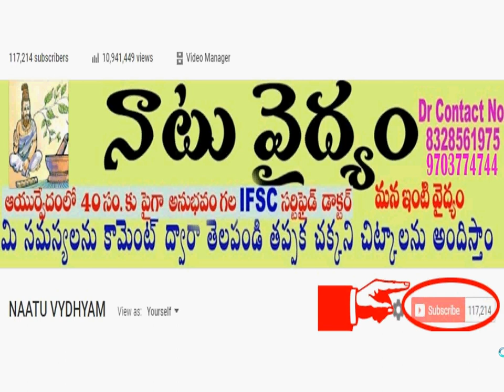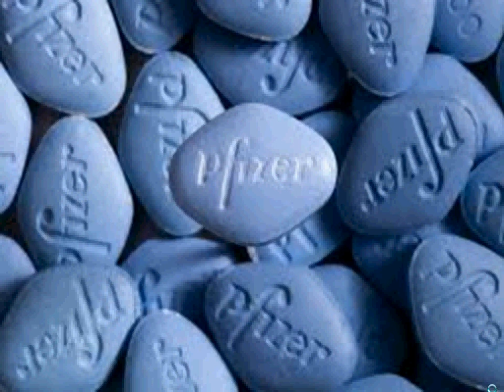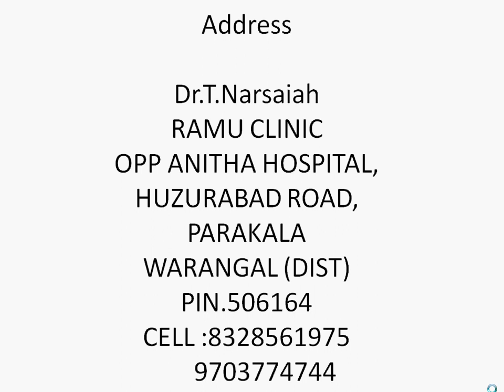వీర్యంపడిపోకుండా ఎక్కువసేపు రతిలోపాల్గొనేలా చేసే అద్భుత చిట్కా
Address

Dr.T.Narsaiah
RAMU CLINIC
OPP ANITHA HOSPITAL,
HUZURABAD ROAD,
PARAKALA
WARANGAL (DIST)
PIN.506164